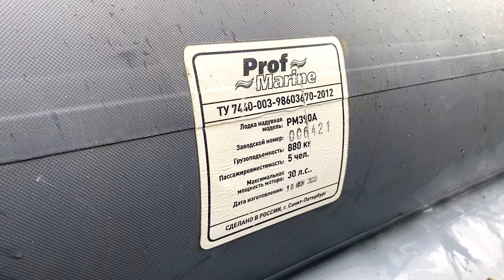На рыбалку с мужем. Изведаем новое озеро. Рыбалка ультралайт. Окуни. Карелия